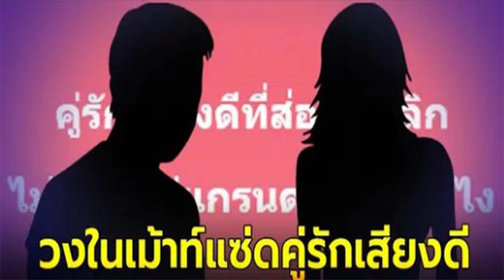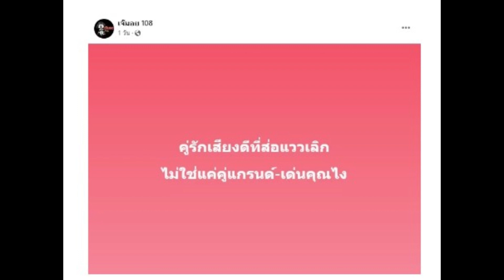วงในเม้าท์ คู่รักเสียงดีส่อแววเลิกอีกคู่ ฝ่ายหญิงควงหนุ่มใหม่เที่ยว ตปท.